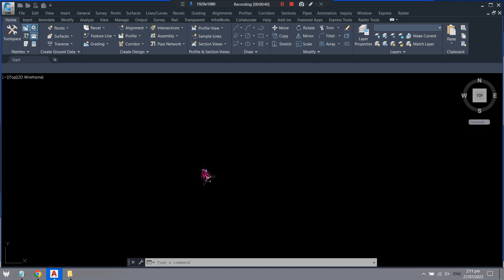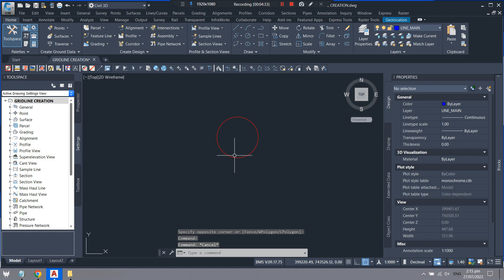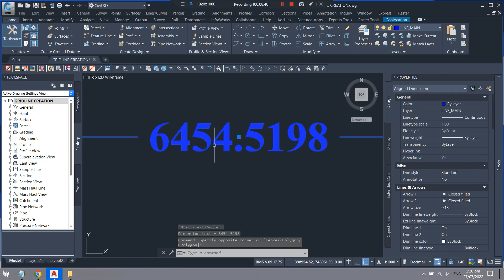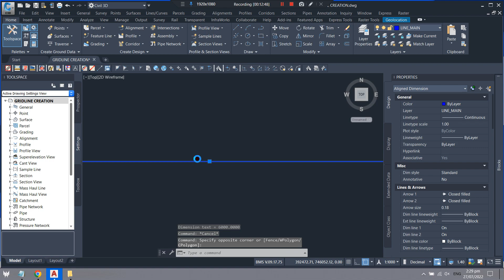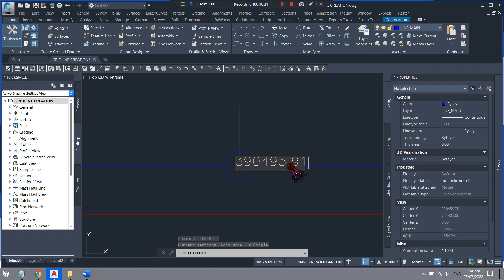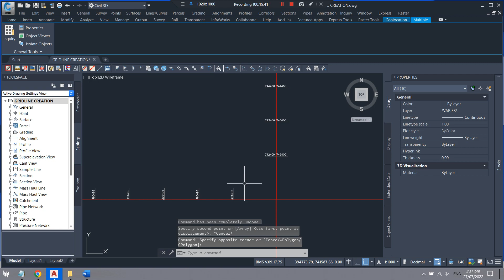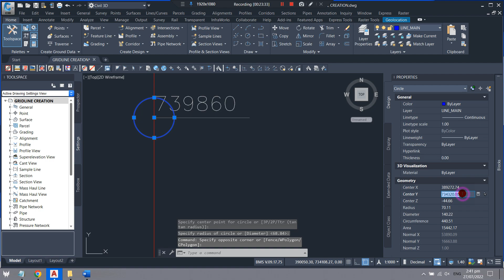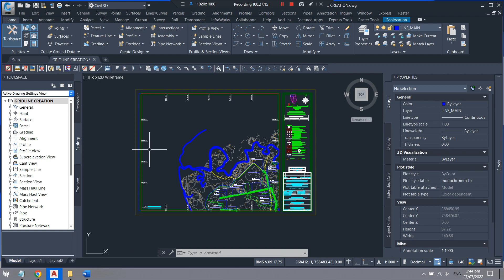EXCLUSIVE SERIES - GRID COORDINATES ANNOTATION IN TITLE BLOCK IN AUTOCAD (MANUAL METHOD 1OF2)